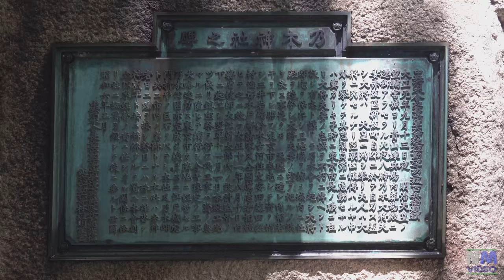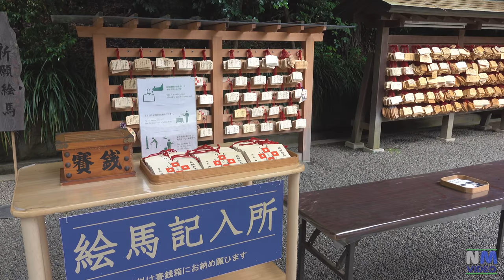TOKYO - Nogi Shrine ( in Tokyo Midtown )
Nogi Shrine was established on November 1, 1923 and dedicated to General Nogi Maresuke  and his wife Nogi Shizuko  after their death on September 13, 1912.
The shrine was opened soon after this event but was destroyed during the 1945 air raids on May 25, 1945. The present shrine was built in 1957.